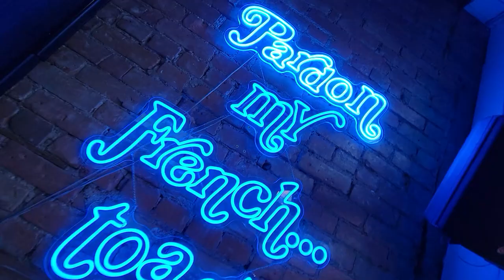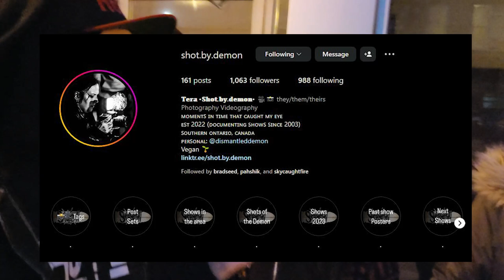Within Destruction & Carcosa Metal Concert Experience / Vlog / Interview with Ohrion Reacts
Ohrion Reacts vlogs his behind the scenes VIP/Backstage Experience on the Within Destruction & Carcosa tour with VCTMS & Fox Lake. Enjoy the behind the scenes music talks with @BaenaCarcosa & @johnnygotgrowls while meeting up with other fans of the channels and metal interests.

Time Stamps:
00:00 Welcome To Toronto
00:18 Ohrion Reacts Starts his Vlog
00:48 Poutine & Beer
01:10 Rode Mic Shoutout
01:37 Fan Interview w/ @shot.by.demon.
03:38 @johnnygotgrowls @BaenaCarcosa Valentines Day Tiktok
04:52 Meeting Johnny Carcosa
05:05 Meeting Andrew Carcosa
05:27 VIP Time Before The Show
05:40 Someone Spotted Me.
05:56 Are You Mr. Blegh?
06:46 Carcosa's Manger Interview, Brad Dragon Slayer
07:28 Interview with Johnny Carcosa
09:19 Interview with Andrew Carcosa
24:33 @carcosabc  Live Footage
25:35 @FoxLakeBand Live Footage
26:17 @VCTMSIL Live Footage
27:35 @WithinDestructionSLO Live Footage

★INTRO MUSIC★
"Bring Me The Horizon - Chelsea Smile"